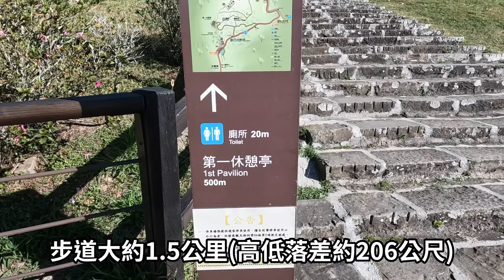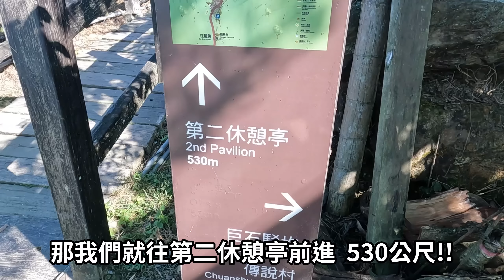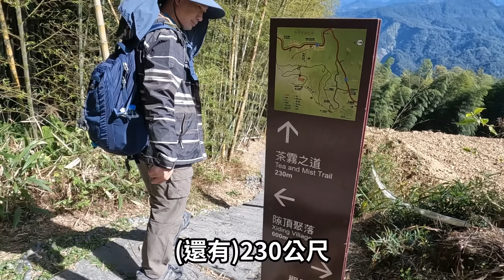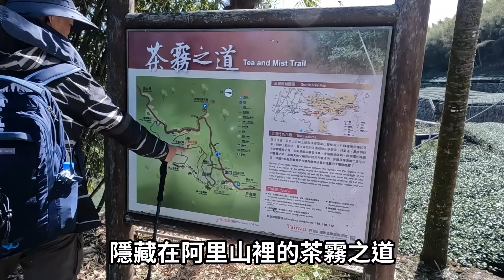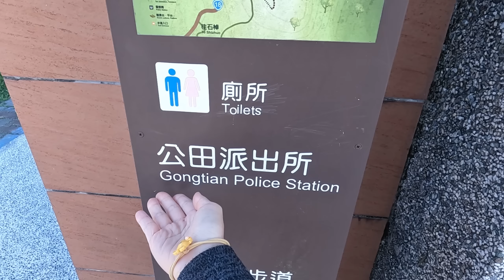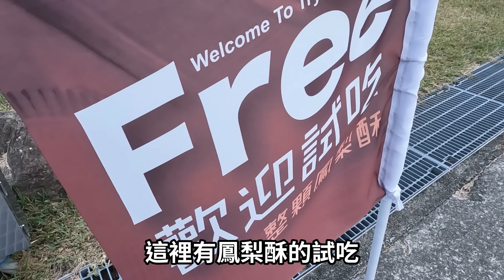阿里山看雲海--隙頂二延平步道+茶霧之道｜街角永富苦茶油雞好吃又便宜｜旺萊山愛情大草原試吃鳳梨酥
本片拍攝於2022年12月下旬

景點介紹：

一、二延平步道

二延平步道單程約1.5公里，高低落差約206公尺，海拔高度約1248~1454公尺，單程約60分鐘。
步道入口位於台18線52.8K公路旁，隙頂站也是在此處附近，可搭台灣好行-阿里山線於此站下車。
開車族可以將車子停在路邊白線裡面，或是停車場裡。

步道入口處設有涼亭和洗手間(女生化妝室採坐式，有提供衛生紙)。
從步道入口的觀景平台上可眺望嘉南平原及八掌溪。

雖然步道維護的相當好，但一路上都是向上的上坡。
階梯大致是水泥階梯或是木棧道。
穿梭於竹林與茶園中，實在是美不勝收，邊走邊拍照，看似無止盡的階梯似乎就沒那麼辛苦了。

爬坡約500公尺(入口→第一休憩亭)接到茶園後便到了第一個休憩亭。
其實此處共有兩個涼亭，從涼亭回望茶園，視野相當美麗。
這裡還有良心商店，販賣許多飲料和農特產品，記得要自己找零喔!
當天我買了兩根香蕉(共10元)，吃起來很Q，更像是山蕉呢!
一旁也有流動廁所，但很可惜的是都被鎖住啦!

從第一休憩亭繼續向上是第二休憩亭(第一休憩亭→第二休憩亭，約530公尺)。
時間不夠的旅人可以走右邊的傳說路接到茶霧之道，小O字型回到入口。
我們當天選擇繼續爬坡，多鍛鍊一下囉!

離開第一休憩亭後，人突然就變少了(笑)。
一開始的無遮蔭路段，一旁種有密集的李花樹(還是梅花?)，花兒盛開之時應該會非常美麗~
接著一樣是繼續於竹林以及茶園之中爬坡，走著走著便抵達中間的一個小涼亭。
這裡展望點可以看到嘉義市景。(當天誤會此處是第二休憩亭)
經過後段竹林區，向上看到高高的電塔就離第二休憩亭不遠了~

當天的運氣非常好，居然在天氣晴朗的情況下親眼見證了雲海的誕生，然後看到了如牛奶般的雲海!!!
我們以前都是直接開車上來的，但看到的都是白牆。
其實當天是我們第一次真正的走步道。
會不會是因為我們有認真的走步道，才能看到雲海，大自然叫我們不要偷懶(?)
無論如何我覺得真是太棒了!!走完步道不但有滿滿的成就感，還看到了可遇不可求的雲海!!

在第二休憩亭欣賞了好一陣子的雲海後，我們向下接著茶霧之道，繞個O字型回程。

二、茶霧之道

抵達二延平步道終點後右轉產業道路，沿著茶園旁的產業道路一路下坡，
稜線上綠油油、層次井然的茶園成梯田狀開展。
在右側可看到通往茶霧之道入口的告示牌，上面標示距離茶霧之道還有230公尺。
中間我們曾不小心迷路了一會兒，幸好有驚無險!!
基本上遇到岔路就是右轉，就可以看到茶霧之道的標示牌。

和二延平步道一樣，茶霧之道也是在竹林與茶園中穿梭。
不同之處在於二延平步道的視野比較廣闊，人也比較多。
但也因為如此，茶霧之道多了一份清幽。
兩處的風景各有特色，都相當不錯~

另外我覺得茶霧之道走起來比較陡。
幸好步道設計的非常人性化，每經過一小段階梯，便會於步道兩側看見石椅。

我們在茶霧之道中間的一個小涼亭待了許久。
天空向層層碧綠的茶園傾倒了一抹牛奶般的小小雲瀑。
我在這個小涼亭練習拍縮時攝影，覺得應該是有待加強，再接再厲吧!

接著我們變慢悠悠地到接到公路台18線。
右轉台18線走大約1.5公里回到停車處(公田派出所附近)。
這一段只有叔叔走(感謝他)。
根據他的描述，一路上都很平坦，大概10分鐘就能抵達停車處。

三、街角永富苦茶油雞

這家真的是阿里山附近便宜好吃又服務親切的美食餐廳~
我們點的菜有~
1.招牌苦茶油雞:苦茶油雞的苦茶油味很香，雞肉的肉質很Q彈，外皮很酥!
2.哇沙米豆腐:用山泉水做的鮮嫩豆腐，哇沙米真的嗆，但每次來還是會點這道菜(沒點到會很難過)
3.蔥爆山豬肉:豬肉的口感很有嚼勁，但不會死硬，薑味有被炒出來，聞起來很香~
4.大豌豆:冬季限定的大豌豆，真的好大好脆好好吃。用網美手勢拍起照來很有成就感(?)
5.苦茶油麵線:苦茶油味很香，再加一點苦茶油雞下方的油會更香。
6.筍湯(兩人份):筍湯甘甜好喝，湯裡有放酸菜，所以喝起來更有層次了!

ps(1):餐廳對面有空地停車
ps(2):可以在附近購買高山高麗菜和冬季限定的大豌豆作為伴手禮喔~

四、公田派出所

回程時我們在派出所旁邊的化妝室上洗手間。
意外地在後方發現一個觀景台。
然後又很幸運地在此處觀賞到雲瀑!!讓我們驚呼連連!!
雲瀑上方還高掛著耀眼的太陽，讓我想起雲上太陽這首歌，大自然真的很奧妙。
我又又在此練習拍縮時攝影，這次自己覺得有一點點進步，開心開心~

五、旺萊山愛情大草原

下山後在此處上個洗手間，稍作休息。
停車場非常的大。
草皮上有裝置藝術可以拍照。
室內有鳳梨酥、烏龍茶、鳳梨醋和鳳梨酵素的免費試吃試喝。
鳳梨酥的內餡是金鑽鳳梨和土鳳梨，裡面完全沒有冬瓜餡，所以吃起來酸甜酸甜的。
但我覺得外皮不夠酥，從包裝得知製造日期大約是2天前，也許當天現吃會更好吃喔!

 影片章節
 00:00 出發「隙頂二延平步道」
 00:37 抵達「二延平步道」
 10:00 前往「茶霧之道」
 11:27 茶霧之道入口
 15:20 前往「永富苦茶油雞」
 15:41 午餐--永富苦茶油雞
 17:44 公田派出所後方觀景台
 18:27 旺萊山愛情大草原